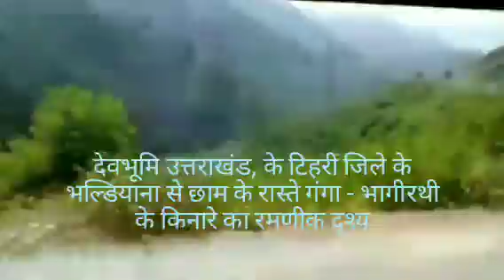Tehri Garhwal। Best tourist place। River view।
Chamba - Uttarkashi Road, Beautiful view of Ganga - Bhagirathi river